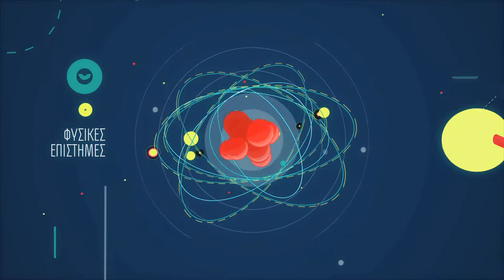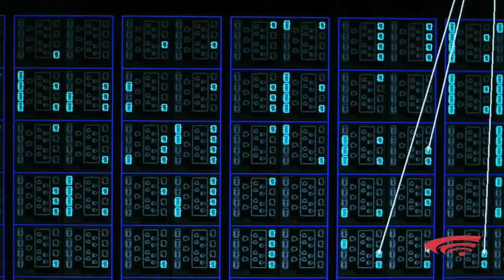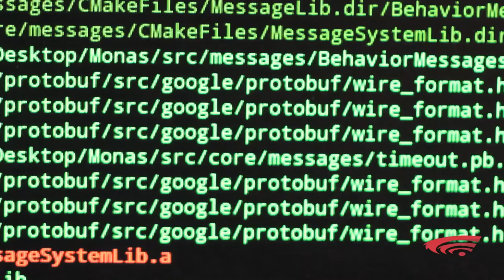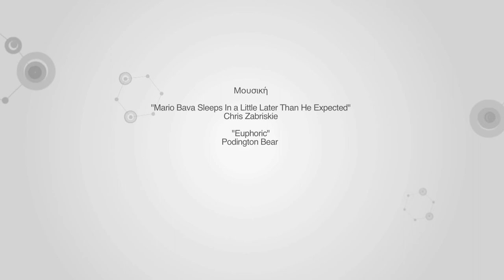ΕΡΕΥΝΑ ΜΑΚΡΑΣ ΠΝΟΗΣ ΚΑΙ ΠΛΗΡΟΦΟΡΙΚΗ / Long-term Research in Computer Science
Με τον όρο ‘έρευνα μακράς πνοής’ ο καθηγητής της Πολυτεχνικής Σχολής του Πανεπιστημίου Πατρών, Παύλος Σπυράκης, αναφέρεται στην έρευνα εκείνη, της οποίας τα αποτελέσματα μετουσιώνονται σε προϊόν εφαρμογής σε βάθος χρόνου. Τέτοιου είδους έρευνα έχει ως στόχο να ανοίγει δρόμους στην κάθε επιστήμη και να φανερώνει τις επόμενες εξελίξεις ενώ συνήθως χαρακτηρίζεται από την εμπλοκή όχι απαραίτητα πολλών αλλά κυρίως καλών ερευνητών.